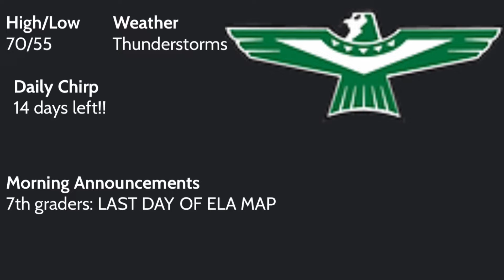NCMS Morning Announcements 5/5/22